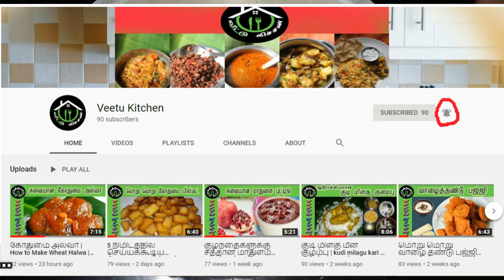சுவையான சர்க்கரை பொங்கல் செய்வது எப்படி? Sakkarai Pongal Recipe in Tamil! Delicious Sweet Pongal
சர்க்கரை பொங்கல்

தமிழ் நாட்டில் கொண்டாடப்படும் ஒரு மிகச்சிறப்பான பண்டிகை தான் பொங்கல் பண்டிகை. இந்த பொங்கல் பண்டிகையின் ஸ்பெஷல் என்னவென்றால் வெல்லம் மற்றும் பச்சரிசியைக் கொண்டு செய்யப்படும் பொங்கல் தான். இந்த சர்க்கரை பொங்கலை இன்னும் பலருக்கு சுவையாக செய்யத் தெரியாது. ஆகவே VEETU KITCHEN அத்தகையவர்களுக்காக, சர்க்கரை பொங்கலை எப்படி சுவையாக செய்வதென்று ஈஸியான செய்முறையைக் கொடுத்துள்ளது. அதைப் படித்து அவற்றை பொங்கல் பண்டிகையன்று செய்து சாப்பிட்டு மகிழுங்கள்.

தேவையான பொருட்கள்:
பச்சரிசி - 1/2 கப்
பாசிப்பருப்பு - 3 டேபிள் ஸ்பூன்
வெல்லம் - 3/4 கப் (நன்கு பொடியாக தட்டியது)
தண்ணீர் - 4 கப்
நெய் - 4 டேபிள் ஸ்பூன்
உலர் திராட்சை - 12-15
முந்திரி - 8-10
ஏலக்காய் - 2 (தட்டியது)
கிராம்பு - 2 (தட்டியது)
சூடம் - 1 சிட்டிகை (விருப்பமானால்)